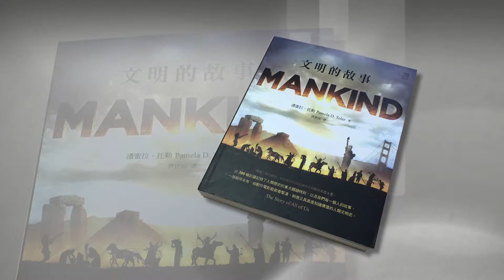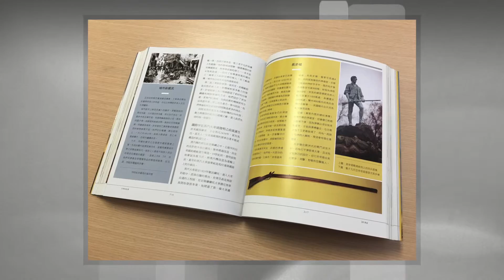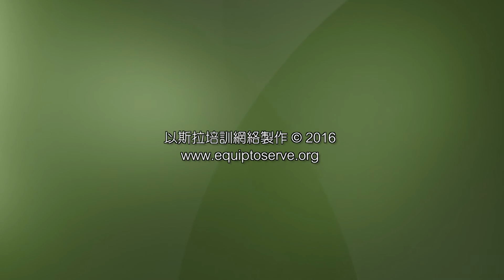以斯拉培訓網絡 藏書與讀書 (3)：文明的故事 (普通話)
「藏書與讀書」
人為求把自己所知道的，傳給後人。於是，在語言傳通之外，有了文字，有了書。但即使我們樂於讀書，我們一生能夠讀得多少？讀不讀書，並不在於我們有沒有時間，而在於我們想不想讀書。無暇讀書，只不過是一種不想讀書的托詞罷了。

喜歡買書的人，不一定喜歡讀書。但喜歡讀書的人，如經濟和地方條件許可，通常都是喜歡買書的人，因為有了自己的書才會多讀、隨時隨地讀，並在書上做標記、寫心得。對讀書人來說，藏書一般出於兩種目的，一是讀書、做學問，二是熱愛。這第二點，也是因為第一點的原故，倘若不讀書，不知曉書的好處，又豈能熱愛 ？